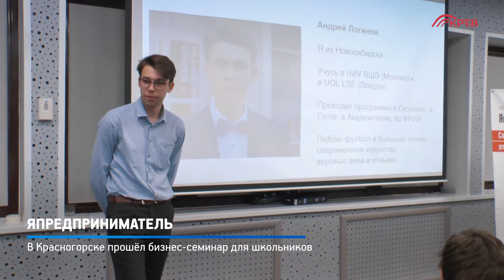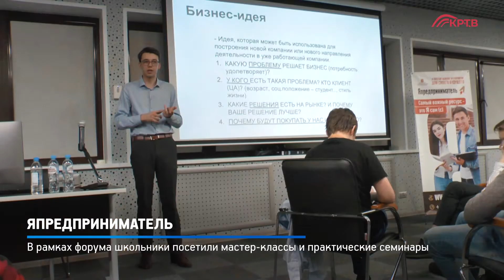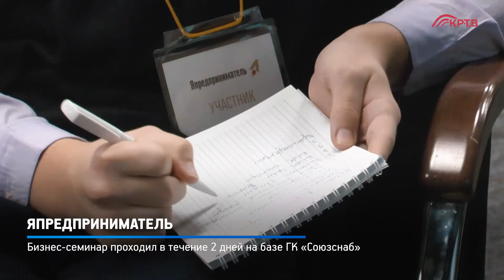КРТВ. ЯПредприниматель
В Красногорске прошёл бизнес-семинар для школьников